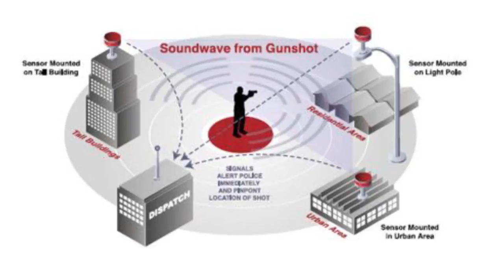Cape Town fighting crime with technology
At the recent International Crime Stoppers conference in Cape Town, officials in charge of the city revealed technology is now being used to ensure the safety of citizens.

In this video mayoral committee member JP Smith explains why Cape Town has placed its trust in video cameras and gunshot detection sensors to beat violent crime and combat gangsterism.